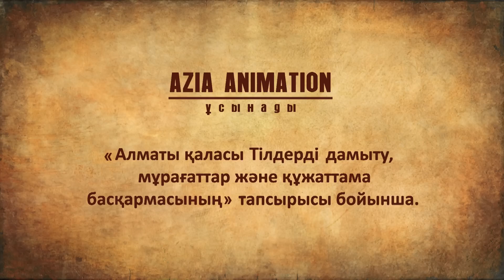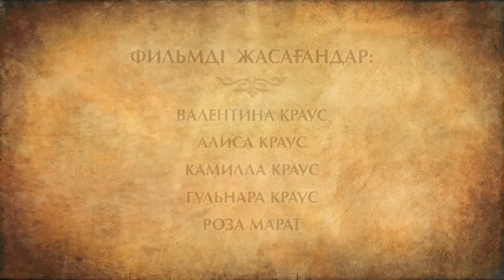Казахский эпос - Кыз-Жибек - Серия №8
Кыз-Жибек - Серия №8 мультфильм на казахском языке.
Анимационный сериал студии "Azia Animation" - 2014 год
12-ти серийный анимационный фильм по мотивам казахского народного эпоса "Кыз-Жибек" Для просмотра всех серий пройдите по ссылке
НЕ ПРОПУСТИТЕ!!!
Смотрите новые сказки на казахском, русском и английском языке на планшетах и телефонах – МОБИЛЬНЫЕ ПРИЛОЖЕНИЯ ДЛЯ ДЕТЕЙ – СКАЗКИ НАРОДОВ МИРА!
50 ИЛЛЮСТРИРОВАННЫХ АУДИО СКАЗОК. Более 600 иллюстраций!
Лучшее приложение для детей от 0 до 6 лет. Более 450 000 пользователей!